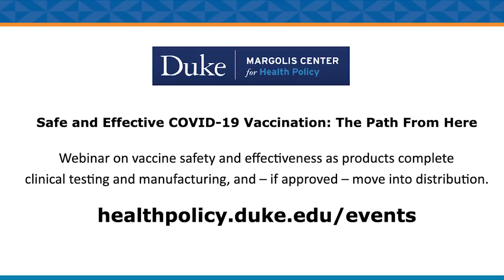Dean Mary Klotman talks with COVID-19 National Experts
Featured guests are Barton Haynes, MD, director of the Duke Human Vaccine Institute, and Mark McClellan, MD, director of the Robert J. Margolis Center for Health Policy.